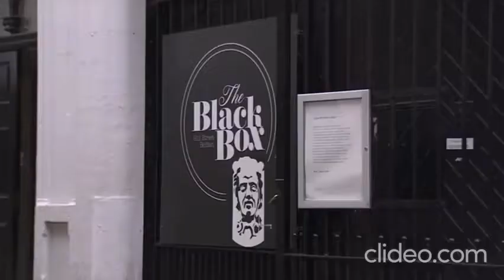These Streets - UTV Life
Find out more about our production These Streets